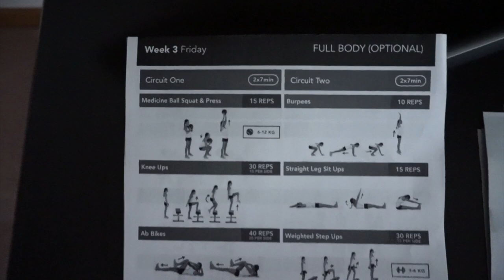Birthday Surprise Party Was RUINED!! | ELA BOBAK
Colins birthday surprise was ruined...

EQUIPMENT

ROOM DECOR

Prints above my bed
Similar bed
Mirror above my vanity: On Sale Now!
World Map on dresser: I painted it
Night stand lamps: Home Goods (sorry no link)
Euro pillows
Mirrored gold vanity
Poof Ottoman